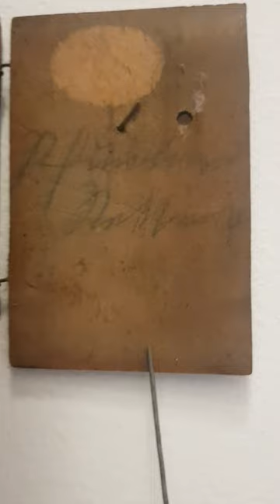Wall Clock Dutch hand painted 1800's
Wall Clock Dutch hand painted 1800's plate clock wag on wall